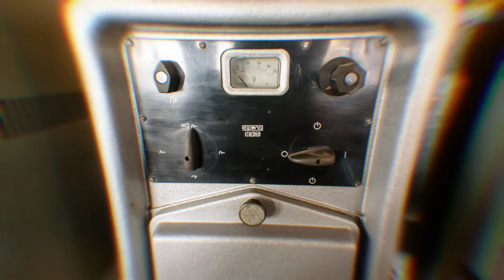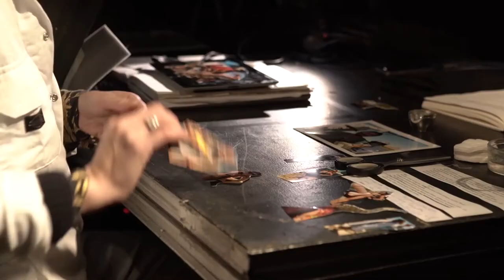Radar - Geheimagentur - Stubnitz Plattenfroster TV 5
RADAR: Das offene Kollektiv geheimagentur gibt Rück- und Ausblicke ihrer praktischen “art of being many“.

»Die Wunder-Annahmestelle, die Alibi-Agentur, das Casino of Tricks, die Versammlung der echten und anderen Piraten, die Schwarzbank, das Wettbüro, das alternative Kreuzfahrtterminal, Hamburg Port Hydrarchy – die geheimagentur produziert Einrichtungen und Situationen, die wie Fiktionen erscheinen und dann doch die Realitätsprüfung bestehen. Die Performances der geheimagentur lassen eine andere Realität im Kleinen entstehen, öffnen Fluchtwege aus den Ökonomien der Verknappung und forschen mithilfe des Unwahrscheinlichkeitsdrives. Die geheimagentur arbeitet anonym. Sie ist ein freies Label, ein offenes Kollektiv und der Versuch einer praktischen “art of being many“. Wer an zwei Projekten der geheimagentur teilnimmt, hat das Recht, als geheimagentur eigene Vorhaben zu realisieren. Eine neue geheimagentur, eine weitere Zelle entsteht. Die geheimagentur – das sind zwei, drei, viele.«

Stefan H. : koordination
Falk | Stubnitz : kamera - beleuchtung
Felix Stockmar : ton
Carl Weidner : live edit - motion graphics - post production
Alex: interview

[c] : theme

*Herzlich willkommen zu unserem Format "Plattenfroster TV" produziert von der Stubnitz Media Crew, präsentiert von klub forward. Eine zweiwöchentliche Live-Sendung mit Artists und Gesprächsgästen aus Kunst, Kultur und Gesellschaft. Dazu gibts Einblicke ins Industriedenkmal und Clips aus dem Medienarchiv.